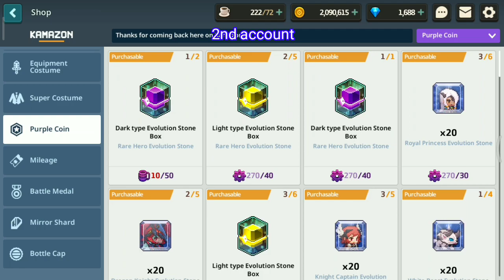Guardian Tales Open Monthly Epic Equipment 2 accounts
Try LDPlayer-Android Emulator to play Guardian Tales on your PC

DOWNLOAD GAME

KOREA SERVER
QOOAPP